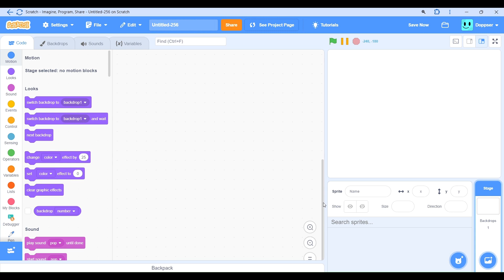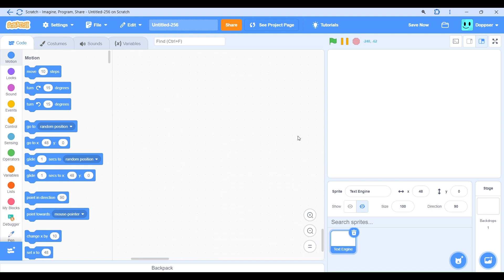How to Make a Text Engine in Scratch!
Thanks to Will_Wam for the text engine.